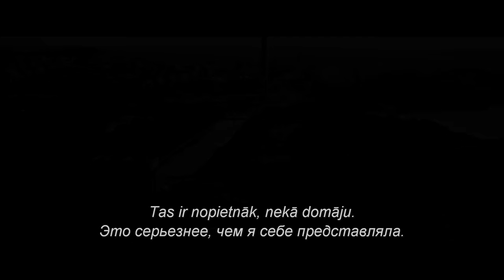Jack Reacher: Never Go Back | RUS SUB Trailer #1 | Paramount Pictures Latvia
The legendary Jack Reacher returns in the first trailer for Jack Reacher: Never Go Back.

Jack Reacher: Never Go Back | Trailer #1 | Paramount Pictures Latvia